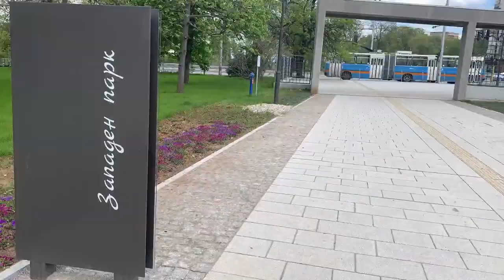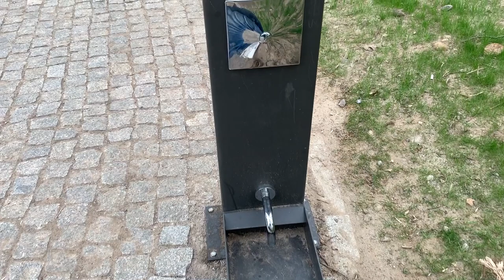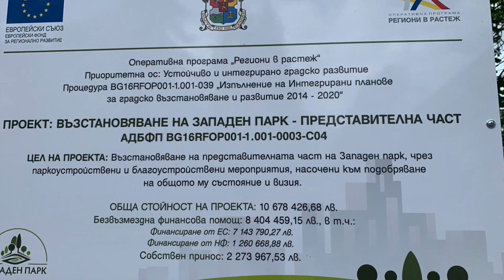Западен Парк 3 години в ремонт 11 милиона “похарчени” и това е крайният резултат | София , България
Renovations of the park started in 2018. 3 years & 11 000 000 BGN later this is the state of the park in Sofia, Bulgaria. Old gazebos still standing broken, unfinished work and not that many new things. So the questions is where did the money go and was this longterm renovation worth it?

3 години ремонт и  похарчени почти 11 милиона лева! Така изглежда парка днес 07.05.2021.